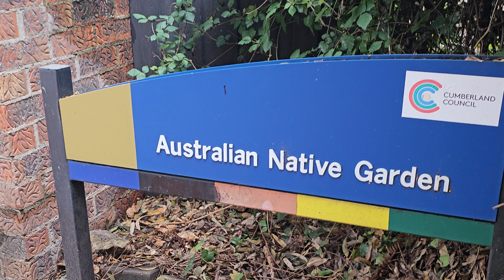Auburn Botanical Gardens